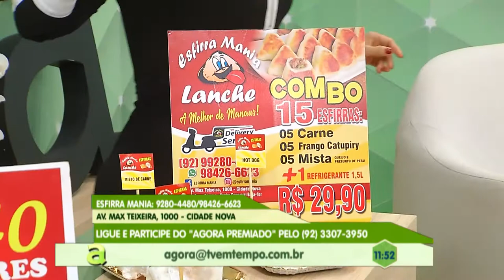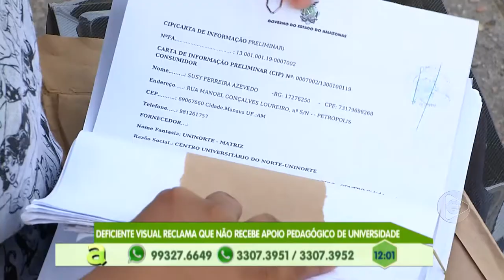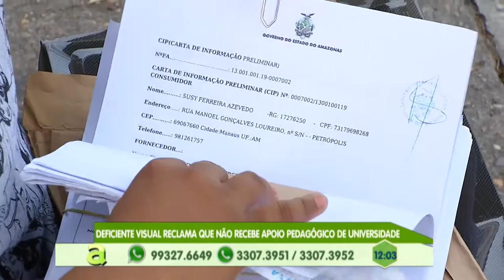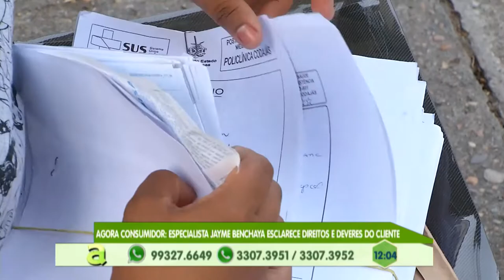Programa Agora (15.08.2019) 02º Bloco